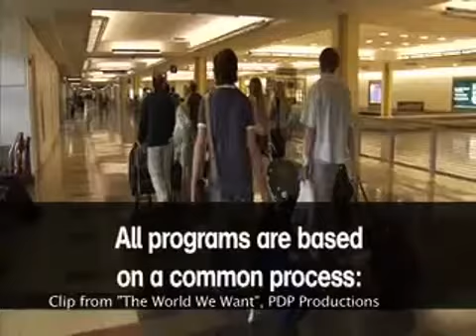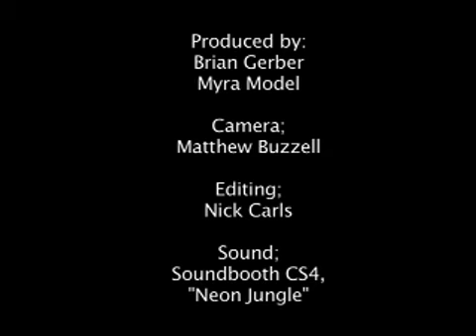Adobe CS4 Testimonial by Bill Macomber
Bill Macomber, of Fancy Film post production and the editor of "The World We Want," talks about the working relationship between After Effects and Photoshop and the power of Adobe Creative Suite 4.